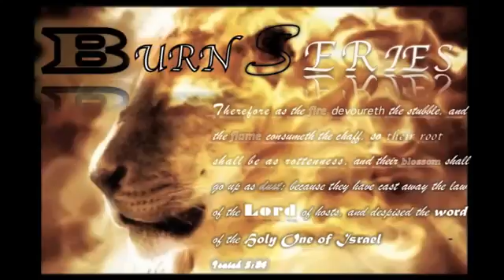BURN SERIES Sermon Jam #11 Various Preachers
BURN SERIES Sermon Jam #12   Leonard Ravenhill